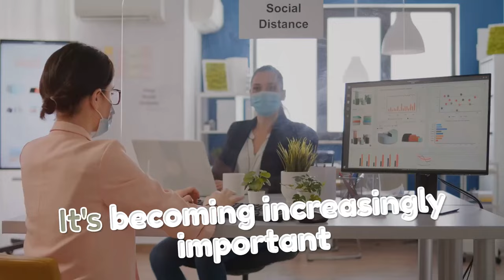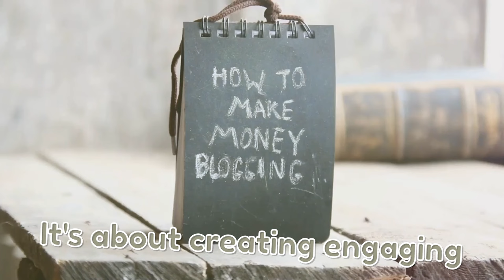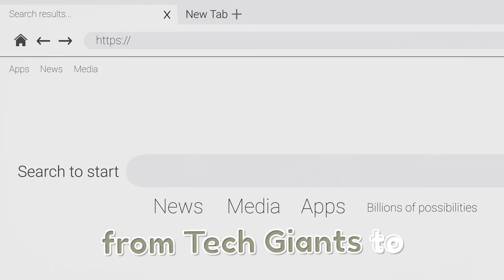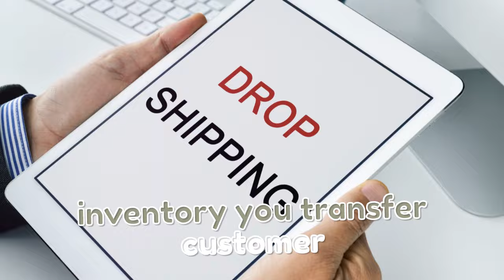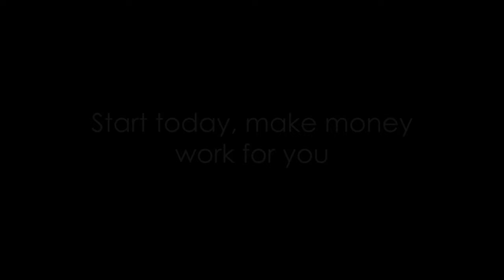10 Side Hustles to Maximize Your Income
Looking to make some extra cash on the side? Check out these 10 side hustles that can help you make money work for you! Whether you're looking to pay off debt, save for a vacation, or just increase your income, these side hustles are sure to get you on the right track. From freelancing to selling handmade products, there's something for everyone in this list. Watch now and start making money work for you!

Chapters-
00:00 Introduction
00:52 Freelance Writing
01:23 Online Tutoring
01:56 E-commerce
02:30 Blogging
03:00 Affiliate Marketing
03:32 Renting Properties
03:37 Creating Online Courses
04:06 Dropshipping
04:41 Virtual Assistant
05:23 Stock Photography
05:55 Conclusion